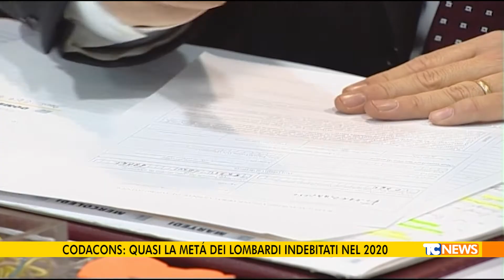Codacons: quasi la metà dei Lombardi indebitati nel 2020